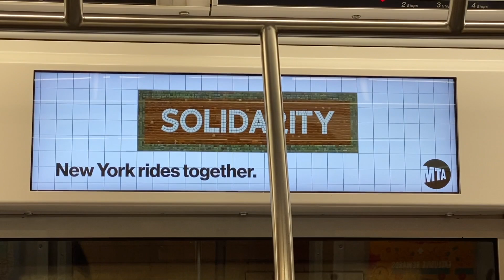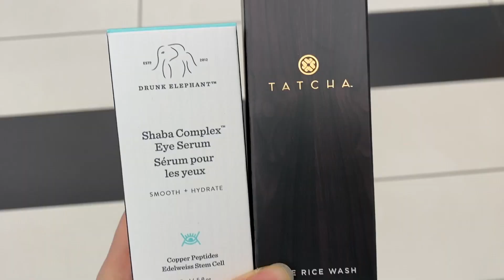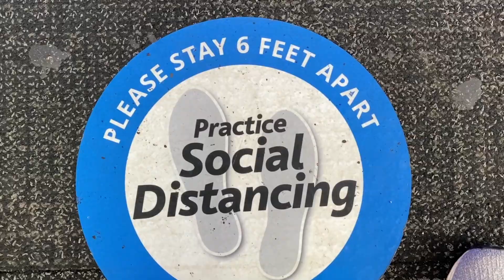來紐約的第一週！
剪輯：Final Cut Pro

相機：iPhone 11 Pro